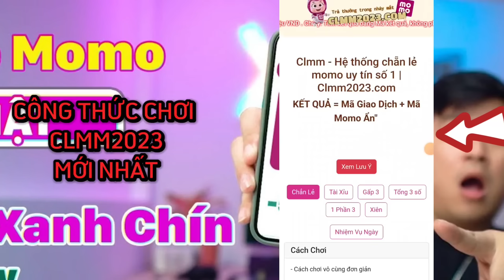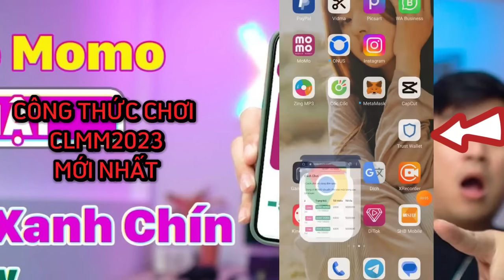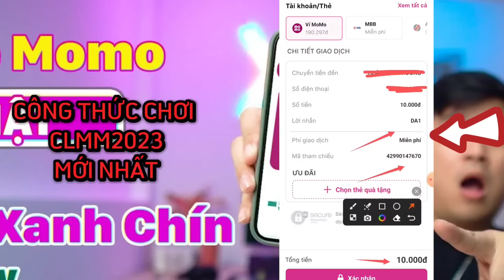Chẵn lẻ momo | Hướng dẫn công thức chơi chẵn lẻ momo 2023 mới nhất.